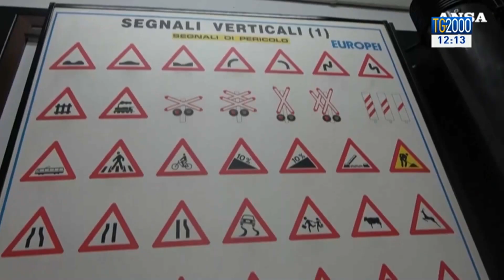Riaprono le autoscuole ma con molti problemi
Riaprono anche le scuole guida, ma i corsi per la patente restano sospesi per sicurezza. Il servizio di Cesare Cavoni